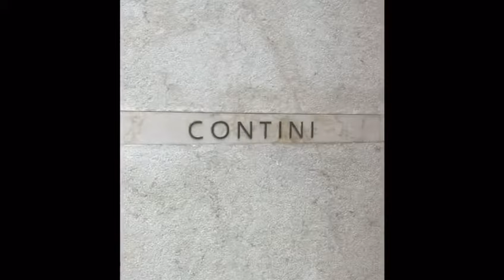CONTINI ART GALLERY PRESENTS PARK EUN SUN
VIDEO ALLESTIMENTO PARK EUN SUN